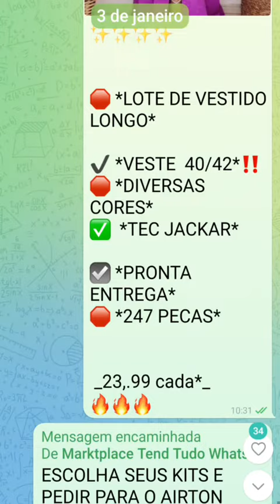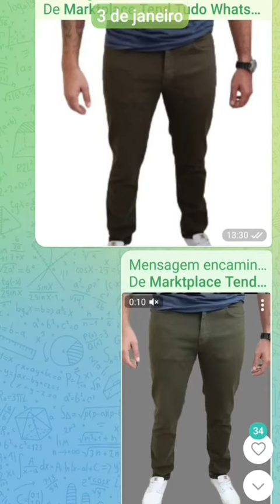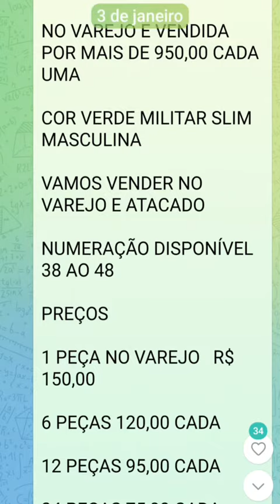ModaAtacado#RoupasNoAtacado#AtacadoDeModa#VendaRoupasAtacado#RevendaRoupas#SaldoRoupasAtacado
VENDEMOS SALDO E PONTA ESTOQUE DE ROUPAS INFANTIL E ADULTA E COLEÇÃO DIRETO DAS FABRICAS BRAS E SANTA CATARINA

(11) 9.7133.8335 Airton